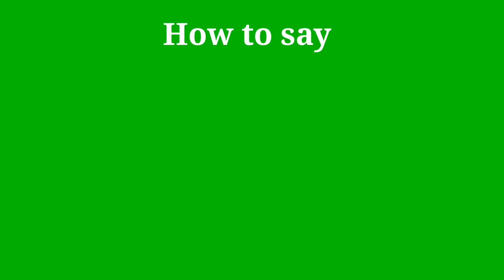How to pronounce Folder | Folder pronunciation